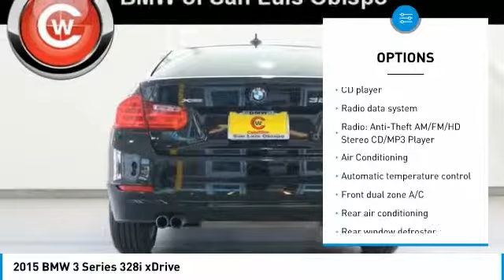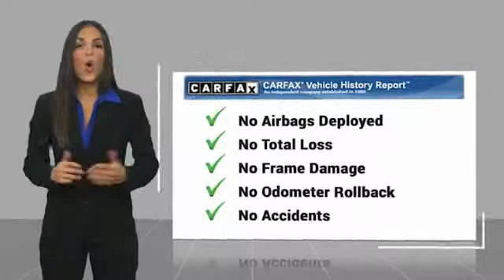2015 BMW 3 Series 2015 BMW 3 Series 328i xDrive FOR SALE in San Luis Obispo, CA U5663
2015 BMW 3 Series 328i xDrive

Jet Black 2015 BMW 3 Series 328i xDrive PREVIOUSLY ENJOYED! AWD 8-Speed Automatic 2.0L 4-Cylinder DOHC 16V Turbocharged Black Kidney Grilles, AWD, Dark Burl Walnut Wood Trim, Driver Assistance Package, Moonroof, Navigation System, Park Distance Control, Rear-View Camera.   We Develop Outstanding Relationships Where Everybody Wins --- In developing our founding commitment ( The CardinaleWay ), we selected key words that are as meaningful to you as they are to our mission. One of those is relationship. With every introduction, we are looking, not for a single transaction, but to develop a relationship with our customers...not just a good relationship, but an outstanding relationship that will outlast your car. Another key element is that everybody wins. In a time when most people believe winners create losers, we endeavor to satisfy everybody involved. It means knowing our product well and our customer even better. It means listening and caring and understanding that people buy their second-most expensive item from people they trust. Recent Arrival! Odometer is 1035 miles below market average! 22/33 City/Highway MPG   Reviews:     Excellent ride and handling balance; powerful and fuel-efficient engines; upscale interior with straightforward controls and spacious seating. Source: Edmunds     If you want a practical luxury sport sedan that delivers on driving involvement regardless of the model you pick, then the 2015 BMW 3 Series should be at the top of your list. While there are alternatives from Lexus, Audi and Mercedes-Benz, none are as coveted by enthusiasts. Source: KBB.com     For over three decades, the BMW 3 Series has continuously set the bar that competitors are measured against in the entry-level luxury sedan category. The 3 Series has something for a wide range of shoppers, due the multitude of categories it has models available for, such as: the Sedan, Hybrid, Sport Wagon, and Gran Turismo. In addition there is an available Clean Diesel in the 328d and 328d xDrive Sedans. Once inside the 3 Series, experience it s elegantly simple and uncomplicated interior. It utilizes high-end materials, simple shapes, and has made important controls easy for the driver to reach. Plus, inside it is quite roomy, and your rear passengers have a generous amount of legroom as well. A variety of different engines are available based on the trim level. The base 320i comes standard with a 2.0L turbocharged engine with 180hp, the 328i comes with a 2.0L turbocharged engine with 240hp, the 328d comes with a 2.0L turbocharged diesel engine, while 335i models come with a 3.0L turbocharged engine with 300hp. All are paired with an 8-speed STEPTRONIC automatic transmission but manual transmission is available on some trims. All trims also come with the option of BMW s xDrive AWD system. In addition, it has standard items such as: a sound system with a 6.5-inch display and 9-speakers, USB Port, dual-zone climate control, rain-sensing wipers, an engine start stop button, and dynamic cruise control. Safety has been taken into account with the 3 Series as well. Every model comes standard with impact sensors that perform a variety of functions in case of a collision such as: turning off electrical systems that could be dangerous, turning on hazard lights, and unlocking doors. Plus, all models come with eight airbags. Source: The Manufacturer Summary  Vehicle price and availability are subject to change without notice.